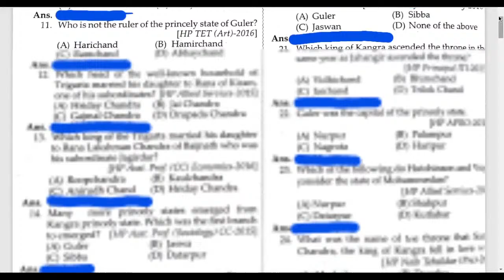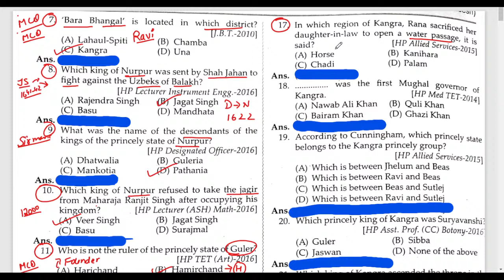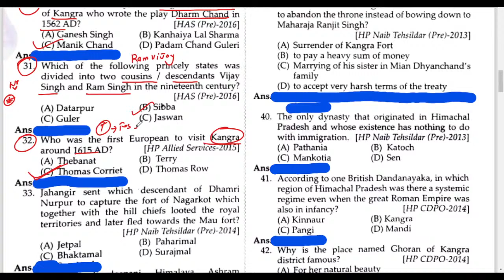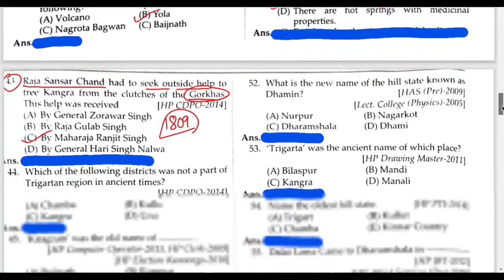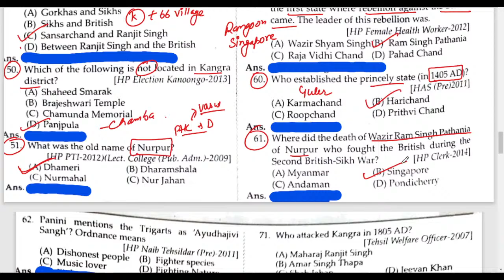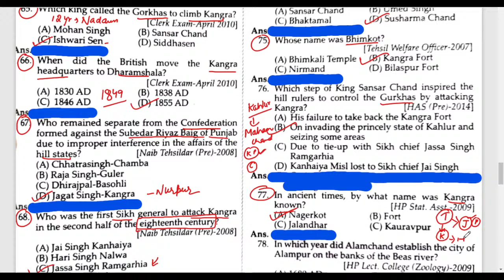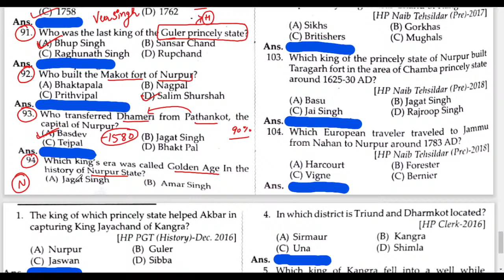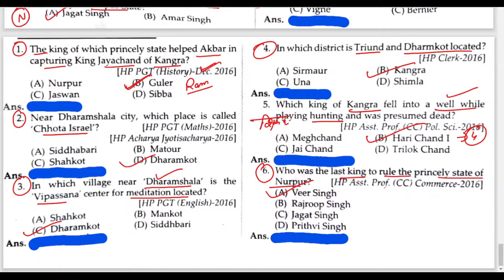Himachal GK | Lecture-25| Kangra District Important Previous Questions || JOKTA BOOK SERIES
In this video we will cover the important previous mcq for kangra district, which will help you in your upcoming exams.

himachal gk lectures by success educator
himachal history